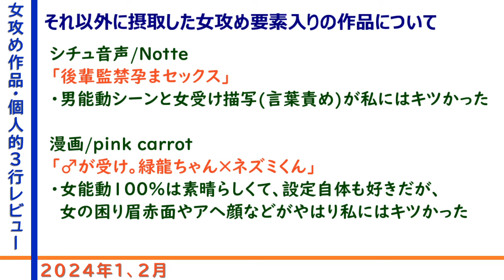女攻め作品3行レビュー・2024年1&2月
次→